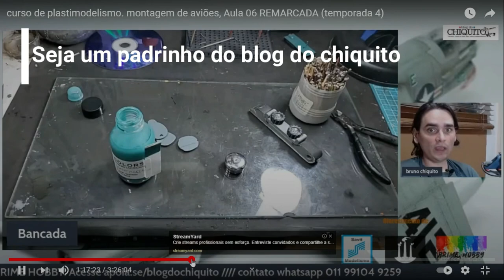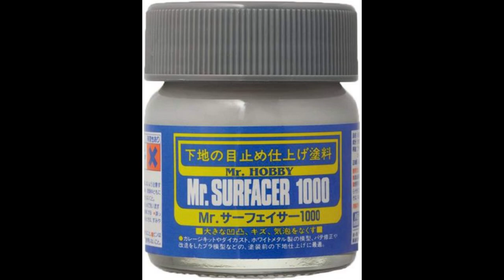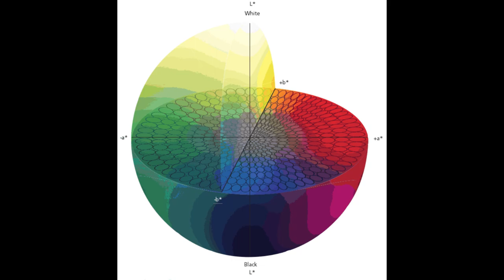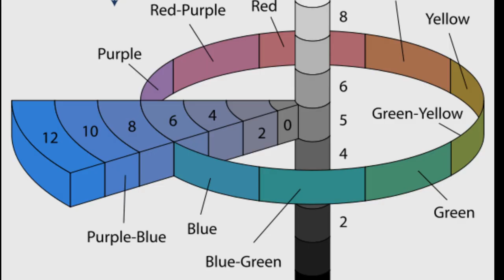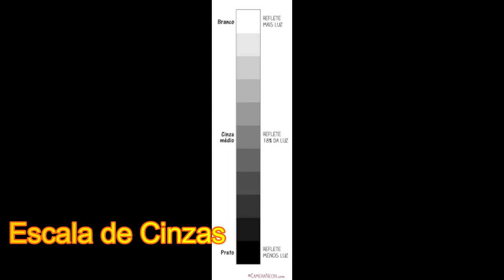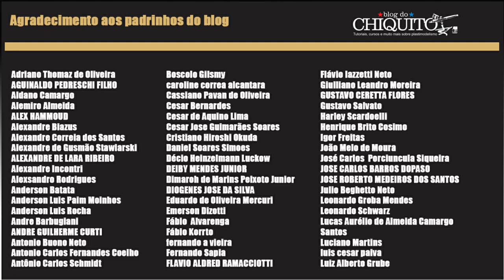Primers -Teoria das tinta parte 4(aula gravada 13, modulo iniciantes)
Saudações amigos modelistas. Continuamos nossa trajetória sobre a teoria das tintas. Hoje o assunto é sobre Primers, o que são, pra que servem e como funcionam.

Acesse: apoia.se/blogdochiquito

Ouça também o podcast do chiquito no spotify

Siga também o Instagram pessoal do Bruno chiquito, o @budiv8